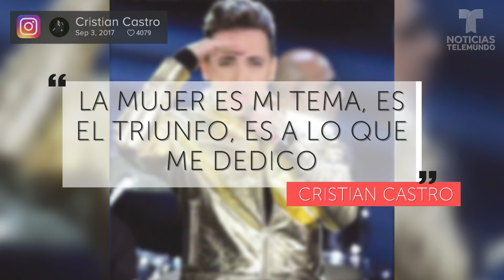El nuevo look de Cristian Castro te dejará sin aliento | Al Rojo Vivo | Telemundo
Cristian Castro sorprendió a sus fans con esta transformación de cabello.